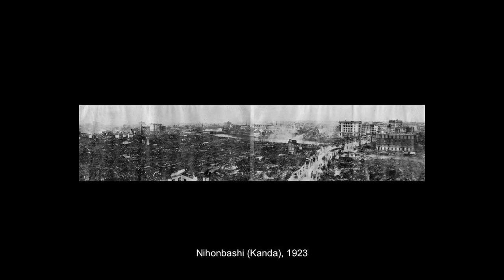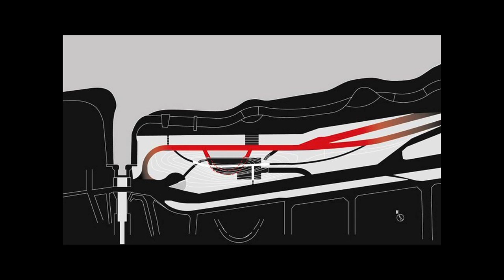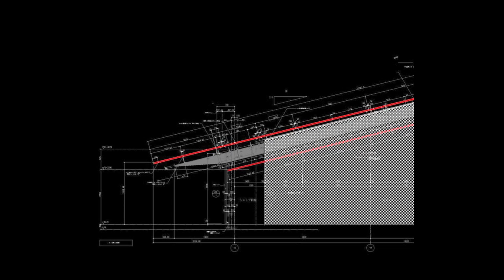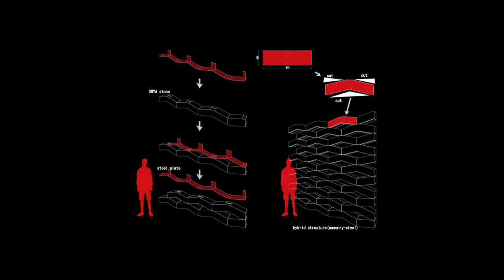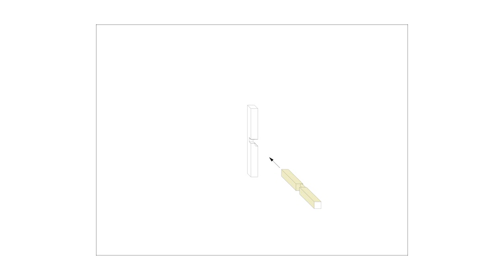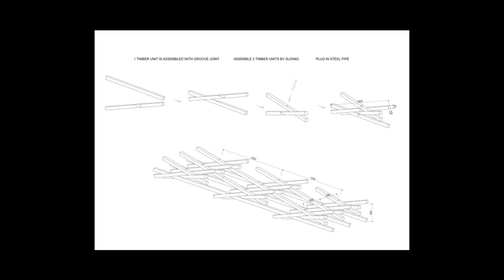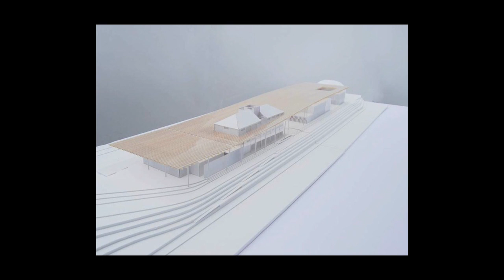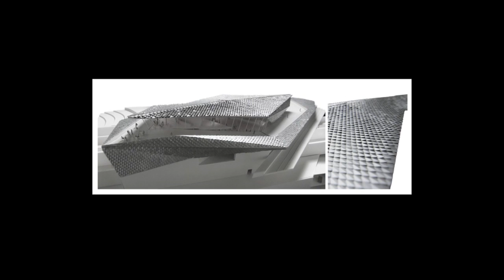Kengo Kuma Lecture a